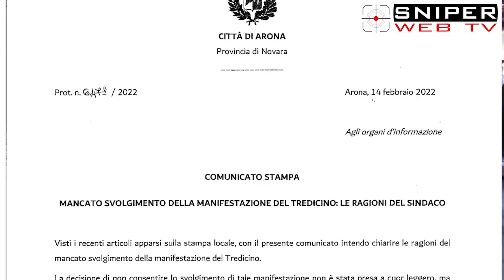Il Tredicino ad Arona non s’ha da fare. I giostrai non ci stanno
Anche quest’anno salta il Tredicino ad Arona. La tradizionale festa di marzo, che accanto alle celebrazioni religiose per i Santi patroni, vedeva l’arrivo del Luna Park, non si svolgerà per il secondo anno consecutivo.

I giostrai non ci stanno, ma il sindaco Federico Monti replica e spiega le motivazioni dell’annullamento della manifestazione.
“La decisione – si legge nel comunicato stampa ufficiale – non è stata presa a cuor leggero, ma dopo svariati incontri con forse dell’ordine, sanitarie, sindaci e operatori sanitari e scolastici.
La decisione è stata presa a causa del perdurare dello stato pandemico ed al fatto che il Piemonte sia in zona arancione”.
In realtà il Piemonte da lunedì 21 febbraio è di nuovo in zona gialla e dunque la curca dei contagi sta decrescendo rapidamente.
Comunque il sindaco Federico Monti continua: “Sono comunque a rinnovare la disponibilità a consentire lo svolgimento del Luna Park in altre date a venire, compatibilmente con gli eventi già in programma e la disponibilità degli operatori del Luna Park. E, inoltre a compensazione del mancato introito di quest’anno, nel 2023 la manifestazione durerà una settimana in più.